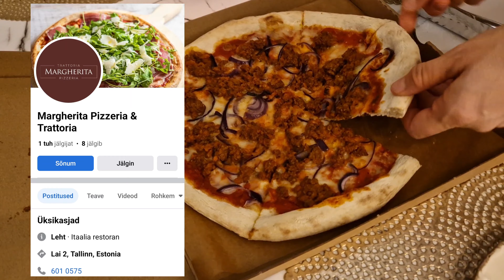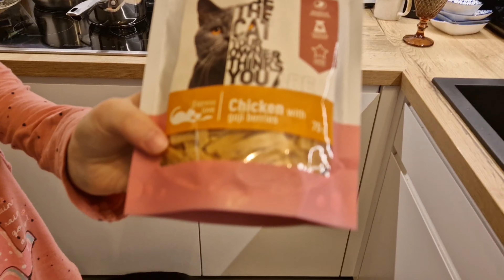Пятница! Пицца из Margherita Pizza Tallinn/ Пробуем пасту!